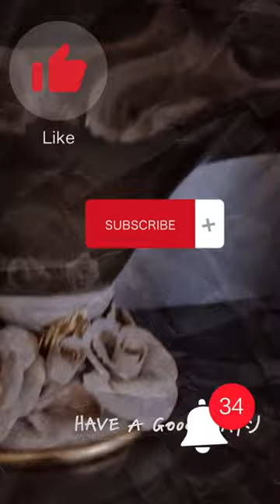Turn Your Home Into A Cozy Paradise With Beautiful Vases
How to make your home cosy? Beautiful vases